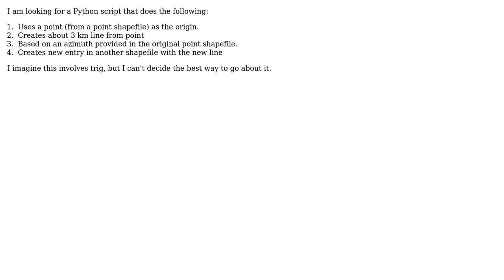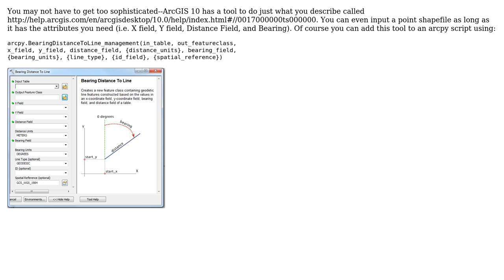GIS: How to create polyline of varying distance from origin point using azimuth?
With thanks & praise to God, and with thanks to the many people who have made this project possible! | Content (except music & images) licensed under CC BY-SA | Music | Images & others | With thanks to user PolyGeo user CodeSpatial user Aaron and the Stack Exchange Network Trademarks are property of their respective owners. You are responsible for your own actions.